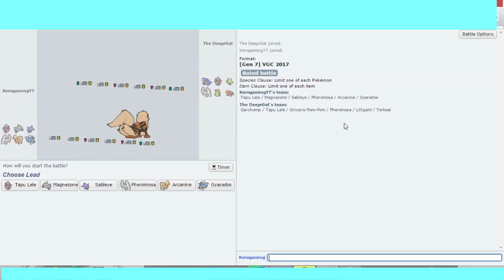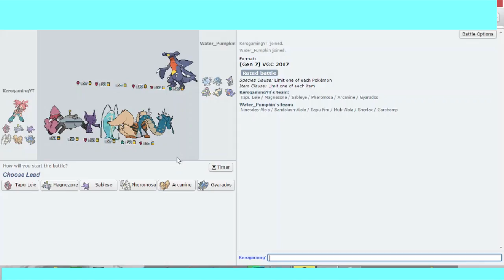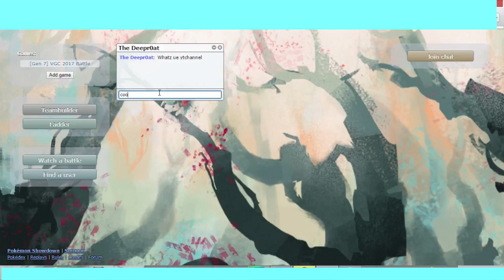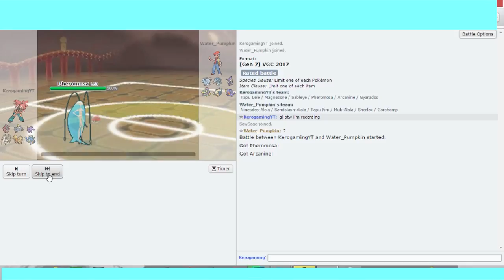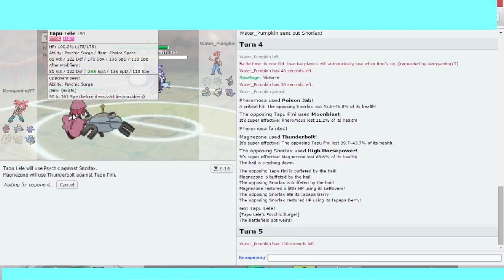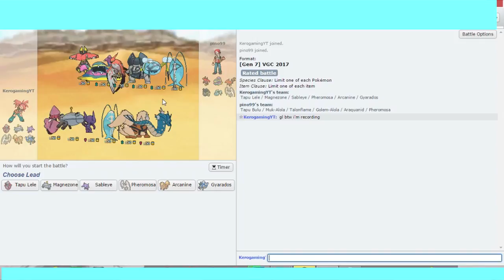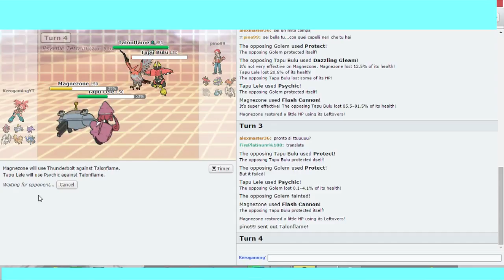Pokemon Showdown Episode 61 VGC17 Great Pokemon Battles